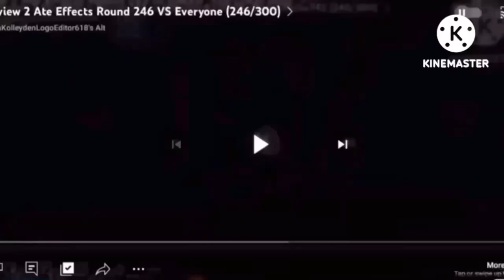Preview 2 Ate Effects Round 257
Softwares/Plugins used
VEGAS Pro 18
NewBlueFX
élastique Timestretch
IL Vocodex
4ormulator
Orange Vocoder